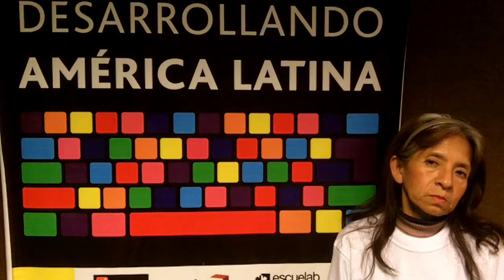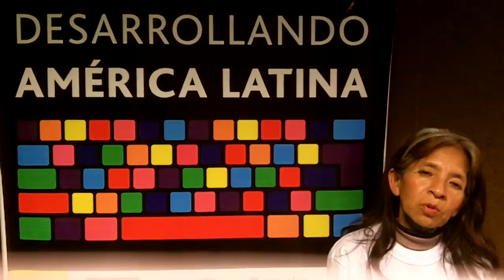[DAL2012] [PERU] Equipos | TACHITOS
Rosa Gutierrez | Rubén López | Jimmy Velasquez

Web: Mi Distrito sin basura
Sitio que informe direcciones donde haya acumulación de basura y se tomen acciones de limpieza